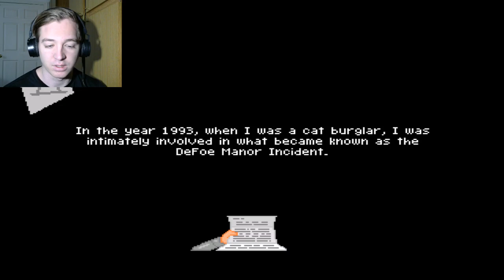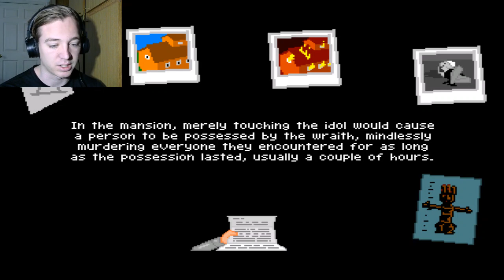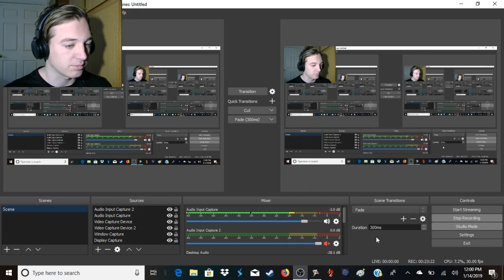I WANT TO SHOOT STUFF-7 Days a Skeptic (7)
Completely sane thoughts from a completely sane person...yeah. Enjoy!